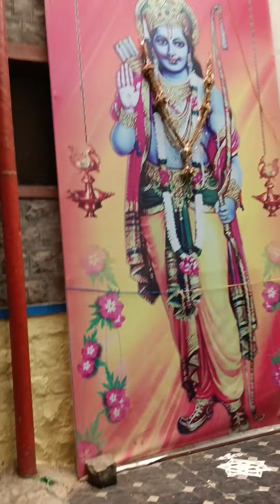Yalaguru Anjaneya temple Uttar Karnataka..